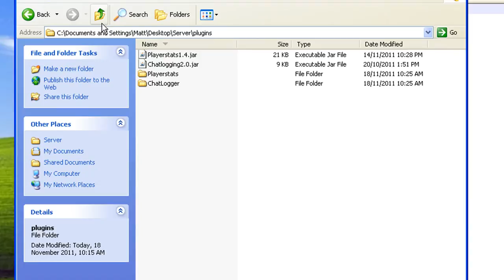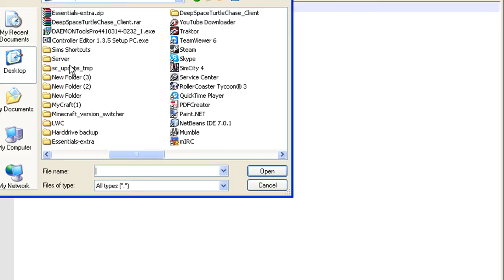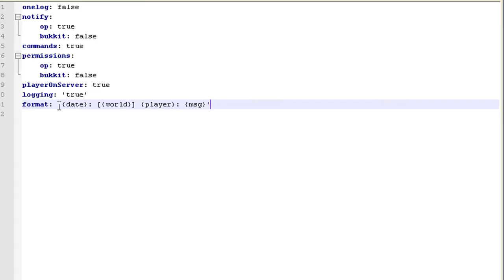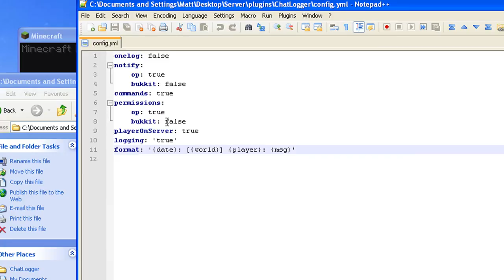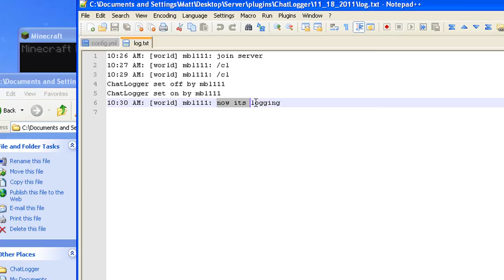Minecraft Plugin - Chatlogging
This is a small tutorial on how to use my chatlogging plugin for bukkit servers.